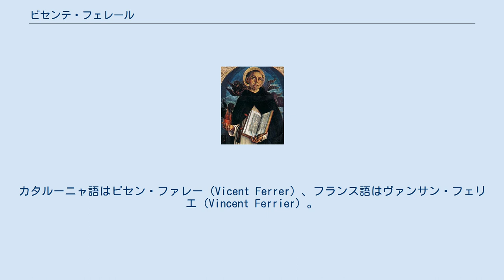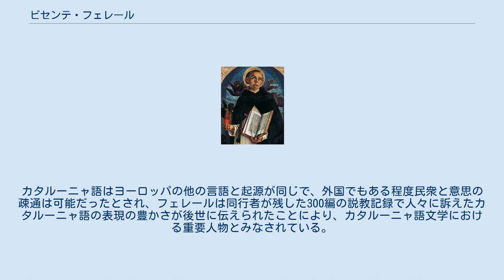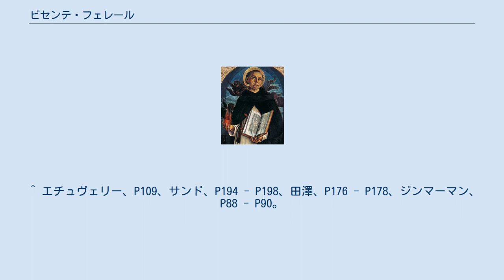ビセンテ・フェレール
ビセンテ・フェレール（スペイン語：Vicente Ferrer, 1350年1月23日 - 1419年4月5日）は、中世ヨーロッパの聖職者。
カタルーニャ語はビセン・ファレー（Vicent Ferrer）、フランス語はヴァンサン・フェリエ（Vincent Ferrier）。
現在のスペイン・バレンシア出身で説教者としてヨーロッパ各地を巡り、演説で民衆を引き付け奇跡を起こす人として人々から尊敬された。
カトリック教会の聖人で記念日は4月5日。
 1350年、アラゴン連合王国を構成するバレンシア王国の都市バレンシアで誕生。
父ギジェルモ・フェレールと母コンスタンシア・ミゲルの間には3人の娘と3人の息子がいた。
ギジェルモは公証人であり上流階級とのつながりがあったため、有力者に息子の代父となってもらって洗礼を受けさせ、サント・トマス教区の『サンタ・アナの恩恵』を受けることができた。
ビセンテが出生した当時、バレンシアは黒死病の流行に苦しんでいた。
 聖職者を志し1367年にドミニコ会へ入り、レリダで勉強していたが、1378年に教会大分裂が始まるとアヴィニョン対立教皇クレメンス7世の側近ペドロ・デ・ルナ（後のベネディクトゥス13世）に引き立てられ司祭に叙階、アヴィニョン教皇庁の支持者となった。
 主にバレンシアを始めイベリア半島で民衆にアヴィニョン支持を呼びかけ、至る所で民衆から熱狂的な人気を博した。
1399年には活動をフランスなど他の国々にも足を延ばし、ペドロがクレメンス7世の後を継いで対立教皇ベネディクトゥス13世となると引き続きアヴィニョンに仕えた。
1403年に彼がフランスと対立してアヴィニョンを退去、バレンシアのペニスコラへ移住しても立場を変えず、1412年にアラゴン王位を決める会議に弟のシャルトル会士ボニファシ・フェレールと共に出席、ベネディクトゥス13世の意向に沿いフェルナンド1世の即位に尽力した（カスペの妥協）。
また、同郷人アルフォンソ・デ・ボルハ（後のカリストゥス3世）を見出し将来の栄達を予言、彼の進路に大きな影響を与えた。
 しかし、教会大分裂を終わらせるべくコンスタンツ公会議がベネディクトゥス13世の廃位・教会の統一を図ると、1416年にベネディクトゥス13世の支持を撤回した。
同年にフェルナンド1世も支持を撤回したため、翌1417年に両者から見放され孤立したベネディクトゥス13世は公会議から廃位宣言された（本人は認めず）。
1418年にフランス北西部のブルターニュへ移動、民衆に大歓迎されながら説教を続け、翌1419年にヴァンヌで69歳で没した。
死後の1455年に教皇カリストゥス3世に選出されたアルフォンソ・デ・ボルハにより列聖された。
 フェレールの説教は人の心に強く訴えるのが特徴で、地獄の責め苦を荒々しく語り、神に慈悲を願う時は優しく口調を使い分け、熱狂的な説教で飢餓・ペスト・社会不安に怯える聴衆を引き付けた。
その人気は高く、ロバに乗って布教へ向かう彼の後を支持者がついていき、1409年にバルセロナを訪問した時は3000人もの人々が徒歩でついていたという。
 1413年9月、フェレールがマヨルカ島に招かれ布教した時に奇跡とされる現象がいくつか記録され、パルマ・デ・マヨルカでは3回目の説教で雨が降り、日照りに苦しんでいた人々が喜んだ。
続いてバルデモーサでは豪雨に見舞われたが、フェレールが祈祷すると雲が晴れ、説教壇に使っていたオリーブの木は聖遺物として崇められた。
マヨルカ島で過ごした期間は約半年だったが、1414年2月にフェレールがアラゴンへ戻る際、市民・参事会員・貴族など別れを惜しんだ人々が港に集まる程の人望を得た。
晩年のブルターニュ訪問でも民衆の人気や貴族からの尊敬は健在で、1456年にヴァンヌで遺体が埋葬されたが、ブルターニュ公国が徴税に求めた葬儀費用は大勢の庶民が進んで工面、埋葬も見送った程であった。
 生涯にフランス・イングランド・スコットランド・アイルランド・イタリアなどを渡り歩き、説教はラテン語で書き、カタルーニャ語で話していた。
カタルーニャ語はヨーロッパの他の言語と起源が同じで、外国でもある程度民衆と意思の疎通は可能だったとされ、フェレールは同行者が残した300編の説教記録で人々に訴えたカタルーニャ語の表現の豊かさが後世に伝えられたことにより、カタルーニャ語文学における重要人物...